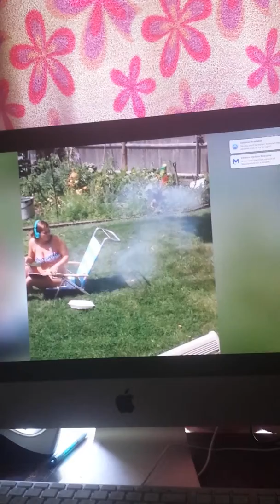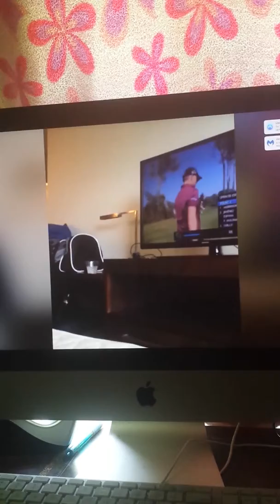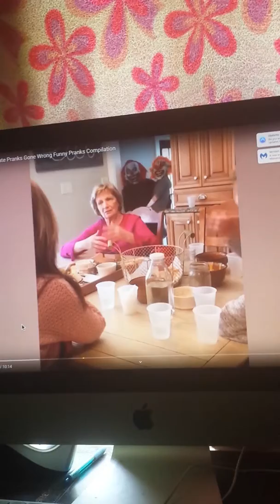If u are haveing a bad day watch this☺